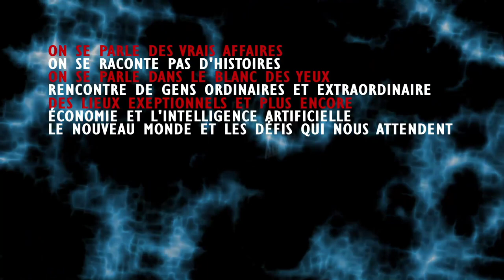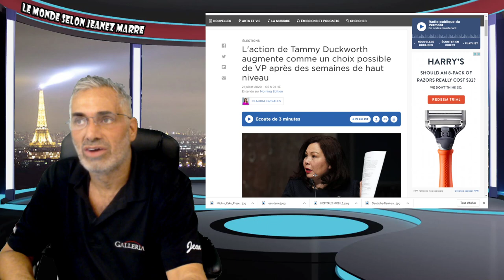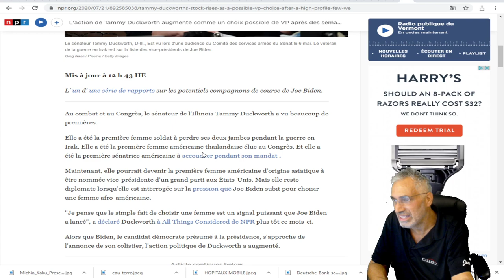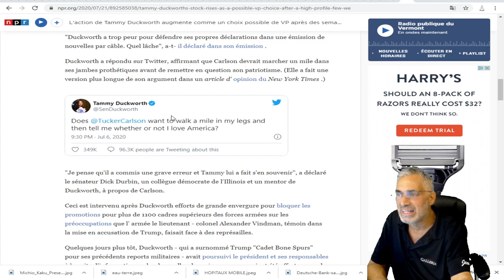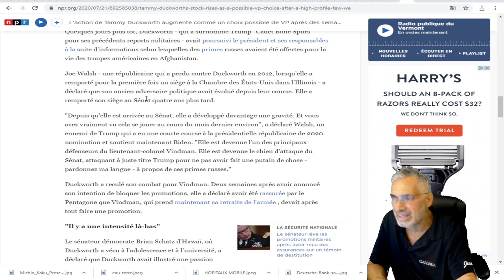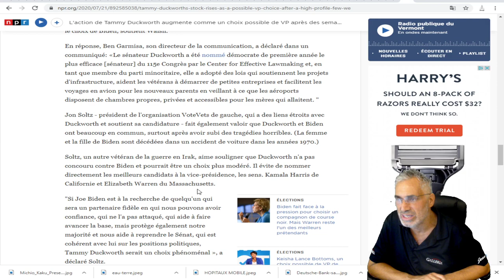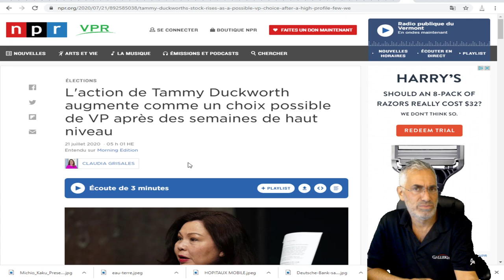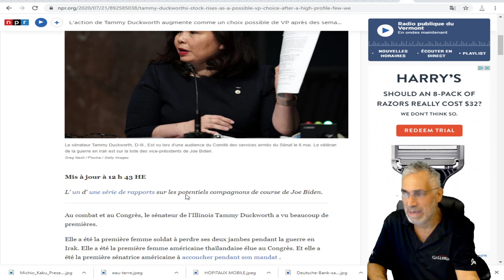le moment le plus important de la campagne 2020 est proche;QUI SERA LA COLISTIÈRE DE BIDEN?